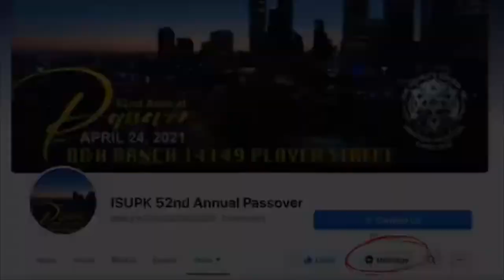ONLY $10.00 - Order Your ISUPK PASSOVER Corsages NOW!!! $ISUPK52ndCorsages